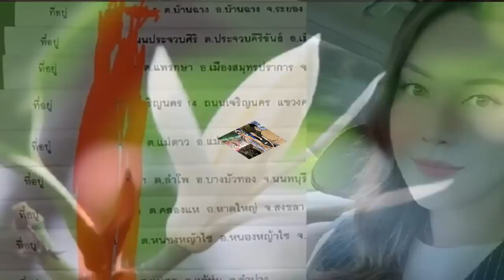อุ๋งอิ๋ง หมอลำดาวรุ่งมาแรง บอสโจ ปลื้มพาวง สาวน้อยเพชรบ้านแพง สุดปัง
ปรากฏการณ์ อุ๋งอิ๋ง หมอลำดาวรุ่งมาแรง บอสโจ สุดปลื้ม ฟ้าประทานเพชรเม็ดงาม พาวง สาวน้อยเพชรบ้านแพง สุดปัง เคลียร์ดราม่าใบ้หวย แม่ฮันนี่กลับชาติมาเกิด
ดังไม่หยุด ฉุดไม่อยู่แล้ว กระแสความฮอตปรอทแตกยิ่งกว่าอากาศเมืองไทยในตอนนี้ สำหรับ อุ๋งอิ๋ง เพชรบ้านแพง หมอลำสาวดาวรุ่ง วัย 16 ที่แจ้งเกิดเพียงชั่วข้ามคืน ในห้วงเวลาไม่กี่เดือน เธอกลายเป็นเพชรเม็ดงามวงการหมอลำที่น่าจับตามอง ด้วยบุคลิกใสซื่อแบบฉบับบ้านๆ กลับเป็นเสน่ห์โดดเด่นเฉพาะตัว เอาชนะใจเอฟซีหมอลำทั้งประเทศ งานนี้หัวเรือใหญ่ อย่าง บอสโจ ยมนิล ผู้บริหารวงหมอลำ คณะสาวน้อยเพชรบ้านแพง ปลื้มหนัก ลูกฮัก ที่ตนปลุกปั้นให้โอกาสในวันนั้น นาทีนี้ประสบความสำเร็จ กระแส อุ๋งอิ๋ง ฟีเวอร์นำพาวงโด่งดังเป็นพลุแตก
ล่าสุด ข่าวสดบันเทิง บุกไปเยือนถึงหลังเวทีหมอลำ สาวน้อยเพชรบ้านแพง ที่มาเปิดแสดงในพื้นที่หมอชิต 2 กรุงเทพฯ เมื่อค่ำวันที่ 24 มี.ค. ที่ผ่านมา บรรยากาศแฟนคลับหลั่งไหลมาเต็มพื้นที่จนแทบไม่มีที่ยืน เรียกว่าเป็นปรากฏการณ์วิคแตก ต้องขยายรั้วสังกะสีเลยทีเดียว

โดย บอสโจ และ น้องอุ๋งอิ๋ง ได้ให้สัมภาษณ์เปิดใจ ถึงปัจจัยความสำเร็จของสาวน้อยเพชรบ้านแพง การทำตลาดคอนเทนต์โซเชียลที่แข็งแกร่ง ล่าสุดยอดผู้ติดตาม 2 ล้านฟอลโลว์เวอร์ แถมกระแสอุ๋งอิ๋งฟีเวอร์ ส่งผลให้เจ้าภาพติดต่อจ้างงานจองคิวข้ามปี อีกทั้งผลงานซิงเกิลที่ปล่อยออกมาติด 1 ในมาแรงยูทูบ พร้อมกันนี้ยังเคลียร์ประเด็นดราม่าถูกเปรียบเทียบกับ แม่ฮันนี่ ศรีอีสาน กลับชาติมาเกิด ทั้งประเด็นใบ้หวย และดราม่าลูกรัก ศิลปินคนอื่นในวงถูกมองข้าม

บอสโจ : “ดีใจครับ กับกระแสตอบรับตั้งแต่อุ๋งอิ๋งเข้ามา ดูได้จากจำนวนคนดูหน้าเวทีเยอะขึ้นมากกว่าเดิมหลายเท่ามาก รวมทั้งกระแสโซเชียล ทุกแพลตฟอร์มของวงสาวน้อยเพชรบ้านแพง ยูทูบ ติ๊กต็อก และสาวน้อยเพชรบ้านแพงแฟนเพจ จากยอดซับ Subscribe ตอนที่อุ๋งอิ๋งยังไม่ได้เข้ามาประมาณ 1.5 ล้านผู้ติดตาม ตอนนี้อุ๋งอิ๋งเข้ามาได้ประมาณเดือนกว่า ล่าสุดยอดผู้ติดตามช่องสาวน้อย 2 ล้าน Subscribe แล้วครับ รวมทั้งช่องในเครือของสาวน้อยเพชรบ้านแพง ยอดผู้ติดตามเริ่มขยับขึ้น เติบโตมาด้วยกัน ไม่เชื่อก็ต้องเชื่อครับ ไม่ว่าเราจะไปเล่นจังหวัดไหน แฟนคลับให้การตอบรับดีมาก
บอสโจ : “ในฐานะที่เราอยู่เบื้องหลัง ผู้สร้าง ผู้ให้โอกาส ถือว่าเขาทำได้ดี ศิลปินคนนี้ผมถือว่าฟ้าประทานมาให้สาวน้อยเพชรบ้านแพง มันมีช่วงที่ขาขึ้นขาลงอยู่ที่จังหวะและวันเวลา หลังจากที่เพลง จบแบบเท่ๆ ของผมอ่อนกำลังลงพอดี แล้วน้องก็มาทำให้กระแสพุ่งต่อไปอีก จากนี้ผมจะมีผลงานซิงเกิลใหม่ ปล่อยวันที่ 27 มี.ค. นี้ จบแบบบ่เท่ แต่งโดย พี่เพชร สหรัตน์”

บอสโจ เล่าย้อนถึงจุดเริ่มต้นที่น้องเข้ามาในวงว่า “หลังจากที่เราประกาศในเฟซบุ๊กรับสมัครนักร้อง แล้วน้องทักอินบ็อกซ์เข้ามา ผ่านไปประมาณเกือบ 2 เดือน ผมถึงได้เห็นข้อความนั้นเพราะมีคนมาสมัครเยอะมาก น้องสะกิดใจผมตรงที่เขาอายุ 16 ปี แล้วได้ฟังเสียงเขามีจุดเด่นมากกว่าหลายๆ พันคนที่ส่งเข้ามา ตอนนั้นผมเดินทางจากเลยไปศรีสะเกษ นัดกันหลังเวที น้องก็มากับแม่ นี่เลยเป็นที่มาของเพลง หอบฝันมาหลังฮ้าน ซิงเกิลแรกของน้อง
อุ๋งอิ๋ง กลายเป็นแรงบันดาลใจให้หลายคนมาออดิชั่นตามหาฝัน? บอสโจ : “แต่ละวันมีคนมาขอเทสต์เสียงไม่ต่ำกว่า 10 คน ถามว่าคัดเลือกยังไง มันตอบยากมากครับ มันอยู่ที่เซ้นส์ด้วย เราก็ไม่ได้เก่งหรอก แต่ความรู้สึกมันบอกว่าใช่ ศิลปินที่จะดังได้ จะโดดเด่นได้ มันต้องมีความแตกต่าง มีลายเซ็นเป็นของตัวเอง หน้าตาหน่วยก้านโหวงเฮ้งและเสียง